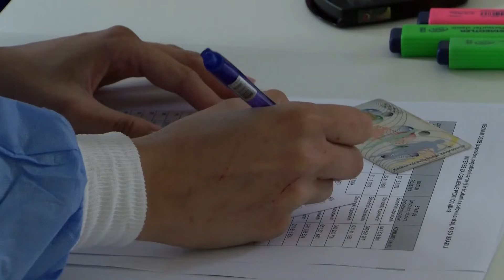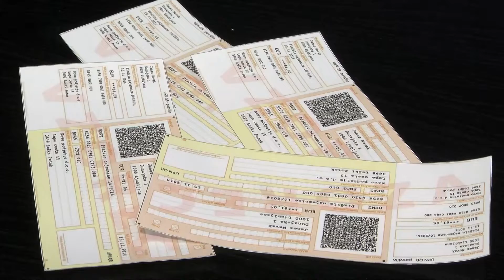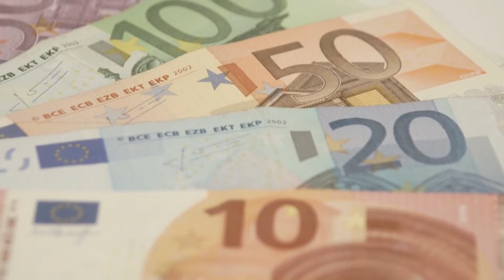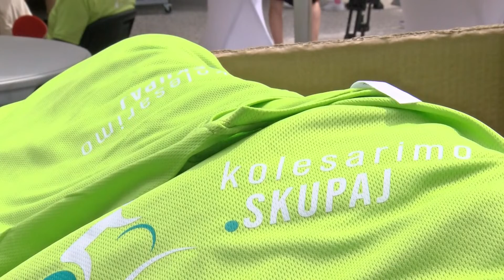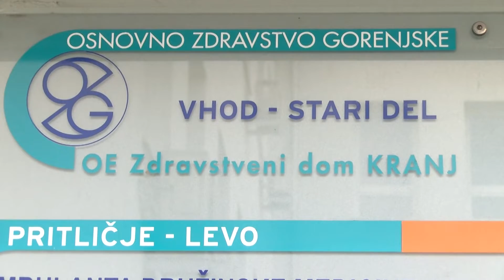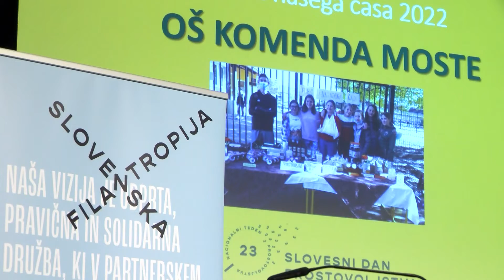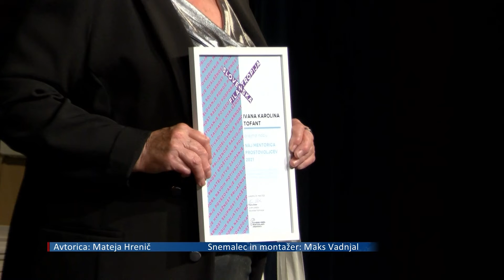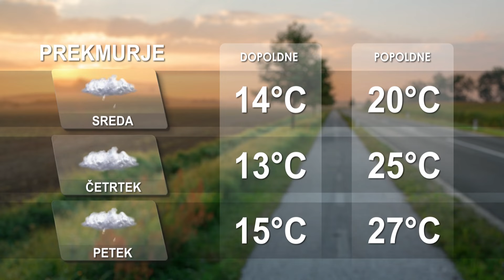[Večerne novice] 24.05.2022 Večerne novice na Nova24TV